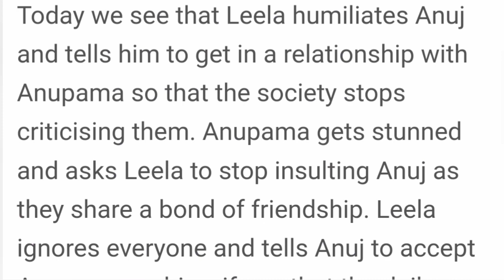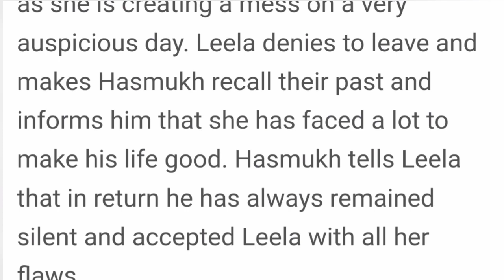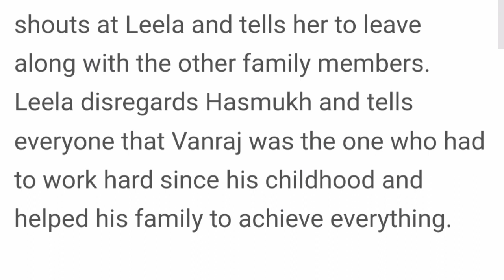Anupama Starlife||Anupama in Tears As Leela Slaps Hasmukh& Kicks Him Out Of The Shah House||Upcoming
Anupama Starlife|| Leela Slaps Hasmukh & Kicks Him Out Of The Shah House|| Upcoming Twist.

This is What to expect on the Month of November 2022  on Your Favorite show Anupama serial  From the begining of the month to the end of the month